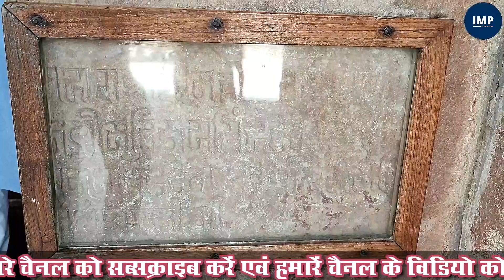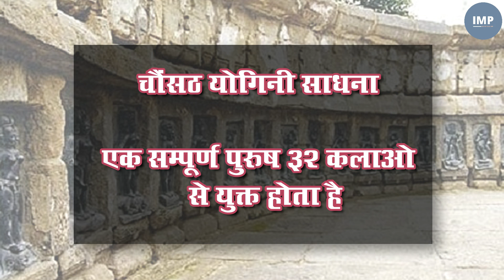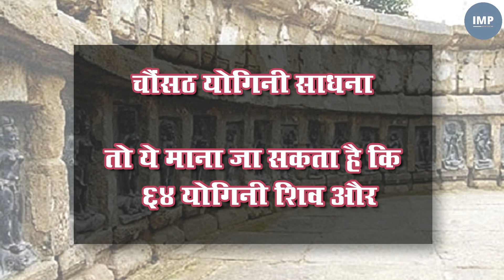एक मंदिर जिसे ध्वस्त करने आए औरंगजेब को गर्भगृह से भागना पड़ा था, जिसके लिए नर्मदा ने बदली अपनी दिशा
माँ नर्मदा की गोद में बसे मध्य प्रदेश की संस्कारधानी जबलपुर में कई ऐसे मंदिर हैं जिनके इतिहास की गणना करना बहुत कठिन है।
jabalpur ke 64 yogni mandir me stapith hai visv ki ek matra asi murti jisme bhagwan shiv mata parwati nandi ke upar virajit hai
ई मान्यताओं के अनुसार जब एक बार भगवान शिव और माता पार्वती भ्रमण के लिए निकले तो उन्होंने भेड़ाघाट के निकट एक ऊँची पहाड़ी पर विश्राम करने का निर्णय किया।

माँ नर्मदा की गोद में बसे मध्य प्रदेश की संस्कारधानी जबलपुर में कई ऐसे मंदिर हैं जिनके इतिहास की गणना करना बहुत कठिन है। इनमें से कई मंदिर दूर-दराज के इलाकों में स्थित हैं। ऐसा ही एक मंदिर नर्मदा से थोड़ी दूर पर लगभग 70 फुट ऊँची पहाड़ी पर स्थित है। विश्व प्रसिद्ध भेड़ाघाट के नजदीक स्थित चौसठ योगिनी मंदिर सभवतः भारत का इकलौता मंदिर है, जहाँ भगवान शिव और माता पार्वती के विवाह की प्रतिमा स्थापित है। कहा जाता है कि इस मंदिर के लिए नर्मदा ने भी अपनी दिशा बदल दी थी। हालाँकि देश के कई अन्य मंदिरों की तरह यह भी औरंगजेब के इस्लामिक कट्टरपंथ की भेंट चढ़ा, लेकिन वह मंदिर के गर्भगृह में स्थापित प्रतिमा का कोई नुकसान नहीं कर पाया।

इतिहास
कई मान्यताओं के अनुसार जब एक बार भगवान शिव और माता पार्वती भ्रमण के लिए निकले तो उन्होंने भेड़ाघाट के निकट एक ऊँची पहाड़ी पर विश्राम करने का निर्णय किया। इस स्थान पर सुवर्ण नाम के ऋषि तपस्या कर रहे थे जो भगवान शिव को देखकर प्रसन्न हो गए और उनसे प्रार्थना की कि जब तक वो नर्मदा पूजन कर वापस न लौटें तब तक भगवान शिव उसी पहाड़ी पर विराजमान रहें। नर्मदा पूजन करते समय ऋषि सुवर्ण ने विचार किया कि यदि भगवान हमेशा के लिए यहाँ विराजमान हो जाएँ तो इस स्थान का कल्याण हो और इसी के चलते ऋषि सुवर्ण ने नर्मदा में समाधि ले ली।

इसके बाद से कहा जाता है कि आज भी उस पहाड़ी पर भगवान शिव की कृपा भक्तों को प्राप्त होती है। माना जाता है कि नर्मदा को भगवान शिव ने अपना मार्ग बदलने का आदेश दिया था ताकि मंदिर पहुँचने के लिए भक्तों को कठिनाई का सामना न करना पड़े। इसके बाद संगमरमर की कठोरतम चट्टानें मक्खन की तरह मुलायम हो गई थीं जिससे नर्मदा को अपना मार्ग बदलने में किसी भी तरह की कठिनाई नहीं हुई।

चौसठ योगिनी मंदिर का निर्माण 10वीं शताब्दी के दौरान कल्चुरी शासक युवराजदेव प्रथम के द्वारा कराया गया। उन्होंने भगवान शिव और माता पार्वती समेत योगिनियों का आशीर्वाद लेने के उद्देश्य से इस मंदिर का निर्माण कराया था। युवराजदेव के बाद 12वीं शताब्दी के दौरान शैव परंपरा में पारंगत गुजरात की रानी गोसलदेवी ने चौसठ योगिनी मंदिर में गौरी-शंकर मंदिर का निर्माण कराया।

✔"FOLLOW ME"

Video Created By- Anmol Kushwaha.
Video Recording By- Bobby.
Video Editing By- Ashish Kachhi.